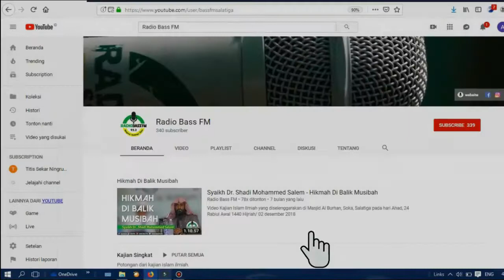Iklan - Jendela Informasi - Dinas Sosial Salatiga - Roch Hadi, SH, MM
Bantuan Pangan Non Tunai